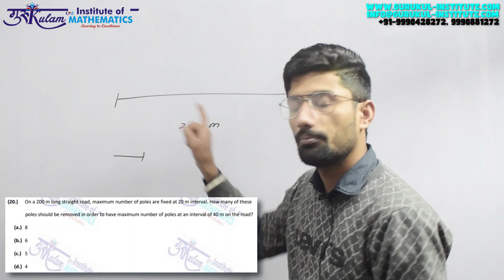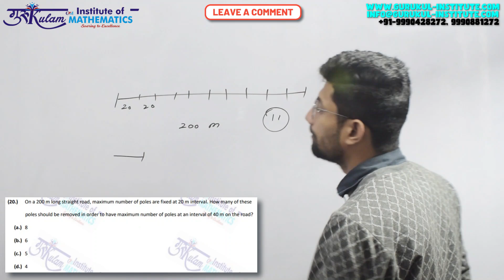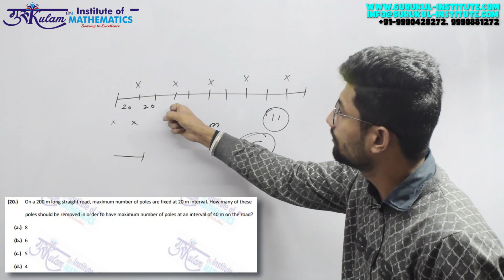Question 20 | General Aptitude | Nov 2020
General Aptitude Question 20 from the Nov 2020 NET JRF exam paper. Clear explanations and step-by-step solutions to help you crack the exam!